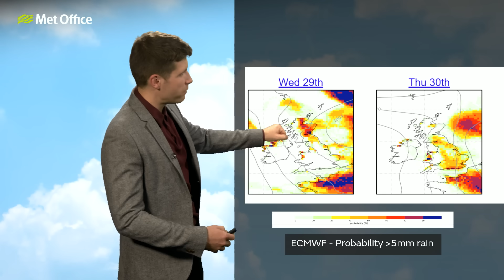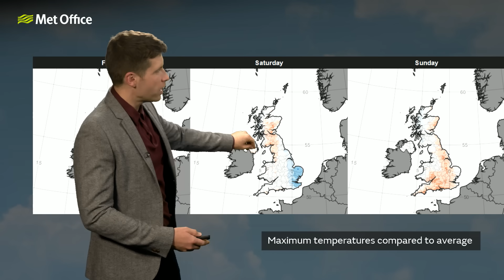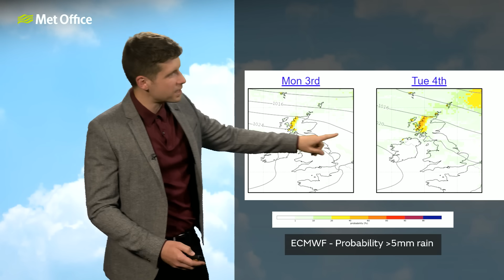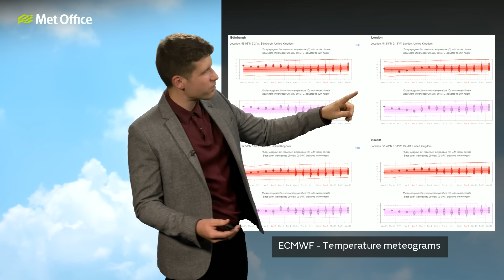10 Day Trend 29/05/2024 – More settled as high pressure builds – Met Office weather forecast UK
High pressure is building from the west as we head into meteorological summer. This means the weather will become more settled for a time. The transition may take until Sunday in the southeast, and by then some fronts could be pushing into the northwest, and these may continue into next week.

Bringing you this weekend’s weather forecast is Alex Burkill.